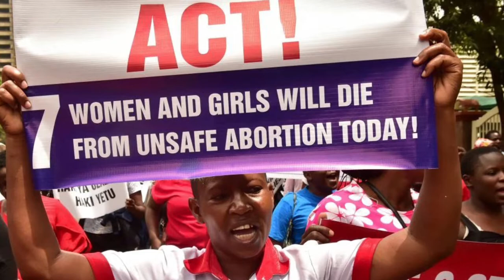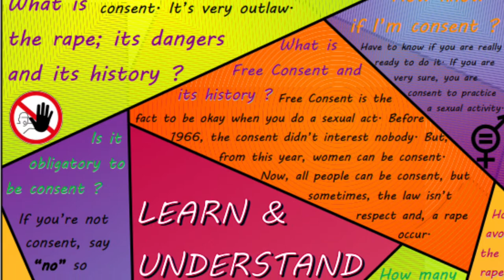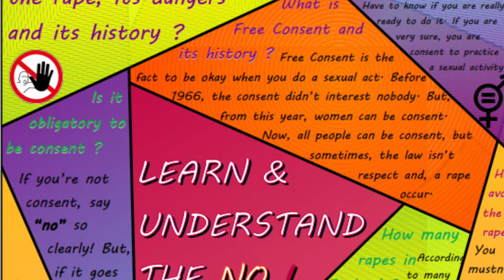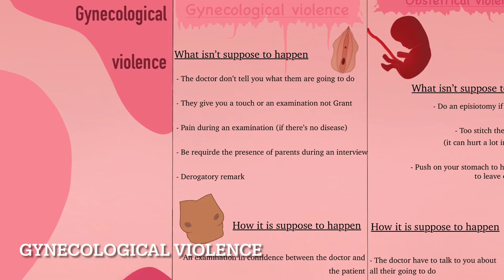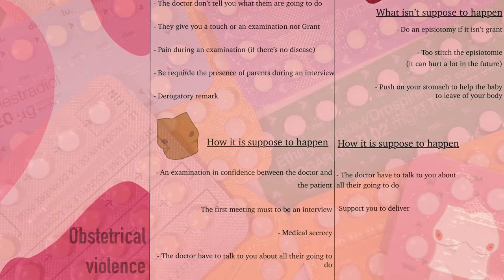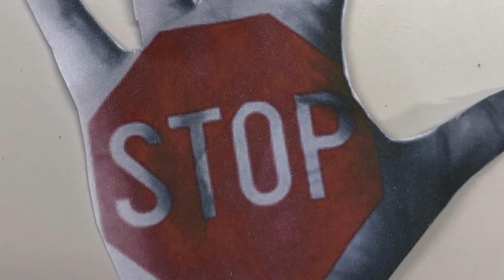Clip prévention sexualité & procréation 2nde euro 2022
Dans le cadre de la section européenne, les élèves de 2nde ont réalisé ces spots de prévention sur des problématiques aussi diverses et importantes que le consentement, la contraception, l'homophobie ou encore les IST.
C'est en Anglais? Et alors? Au contraire! les risques et les bons comportements n'ont pas de frontière!